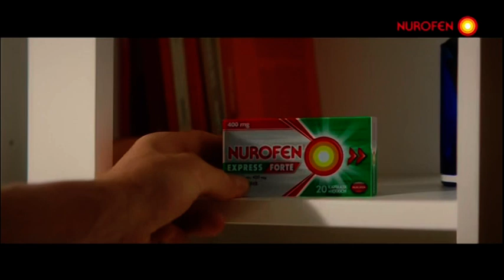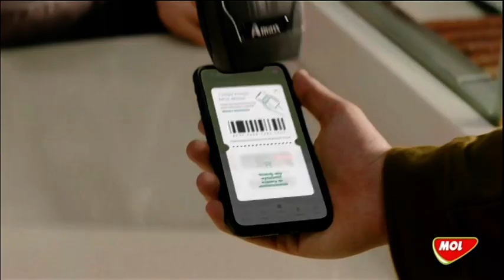TVP ABC - Zapowiedzi, Reklamy, Sponsor i Czołówka Wieczorynki z 4 Kwietnia 2024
Zapowiedzi, Reklamy, Sponsor i Czołówka Wieczorynki (Przed Serialem "Jak Borsuk z Lisem"
) z TVP ABC z 4 Kwietnia 2024